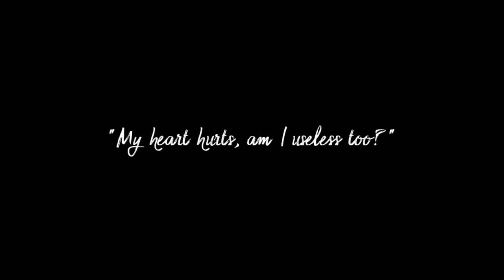My Secret IDOL BF | Hyunwoo Choi | Ep2: A Reality Check | Luflicyuii유이나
My Secret IDOL BF
Hyunwoo Choi: Main Story

Ep2: A Reality Check.
"My heart hurts, am I useless too? Sometimes I'm wondering, what is in your mind right now?"

Game: My Secret IDOL BF

💎HYUNWOO CHOI
"A veteran who trained longer than any other member. He's a cool-looking, handsome guy with perfect figure, but all he thinks about is practice, practice, practice. Trainess often call him 'the devil'! Just look at that cold, stubborn look in his face. Can I possibly be close to him?"

NEW UPLOAD SCHEDULE:

MY SECRET IDOL BOYFRIEND
🔹️05/17-05/24: Hyunwoo Choi Main Story

TBA...

Hi there! I'm Yuii 😘 I love playing games and watching anime. It's like a little time I have to escape from the reality. I LOVE IT! 💜

Love this video? Consider buying me a coffee ☕️

Image Background: Pixabay
Edited by: Yuii